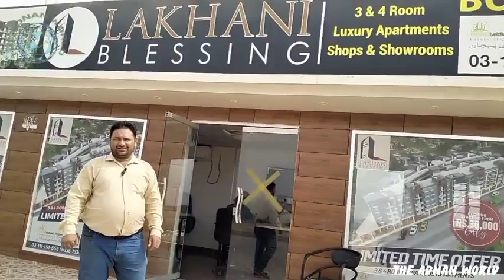Lakhani Blessing Taiser Town | Big Appartment | Shop's, Playing Area, Parking Area,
hamse apne kisi bhi business Ki promotion k lye hamse is no pe contact kare.

Visit...
LAKHANI BLESSING APPARTMENT
main Nothern by Pass Project
Taiser Town ki Prime location pe